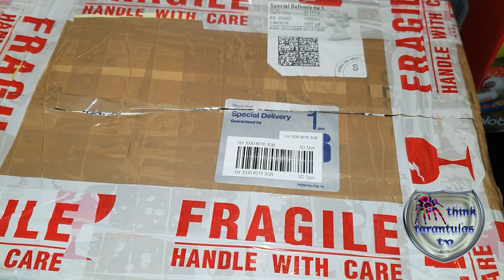Another Pamphobeteus specie..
Unboxing na naman ng isa dagdag investment at preview ng ating breeding.